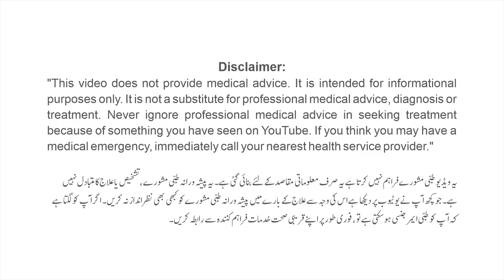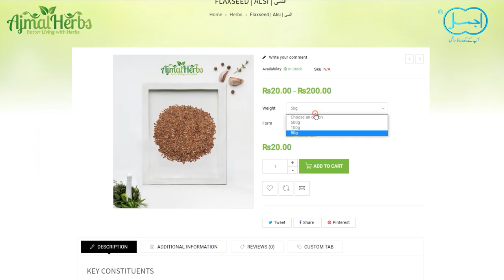Kaju ke fayde | Cashew Benefits for Heart, Diabetes, Hair and Brain | کاجو کے فوائد، مزاج اور مقدار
Cashews are a kidney-shaped seed sourced from the cashew tree.

Ajmal Matabs Network:
Lahore:
1. Railway Road, Gawalmandi, Lahore.
2. Mairaj Plaza, Main Market Gulberg, Lahore.